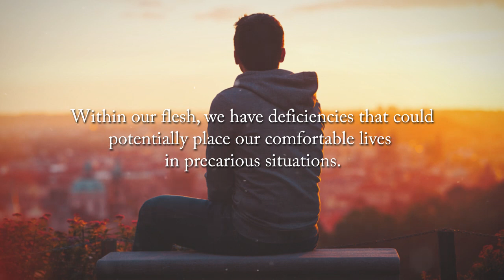When It All Falls Apart by Lawrence Etienne